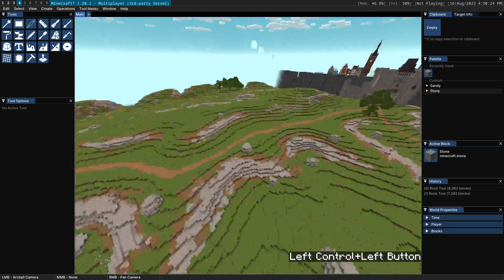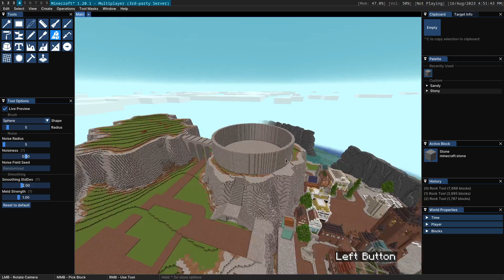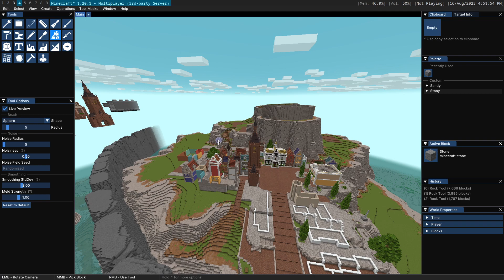Axiom - Tips for moving around in the Editor UI